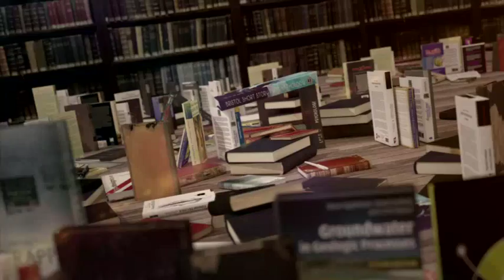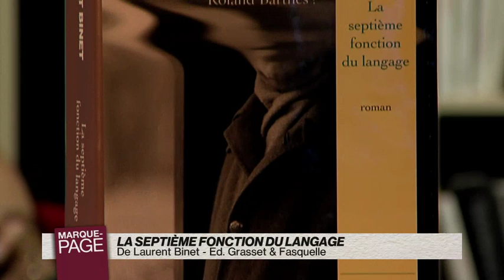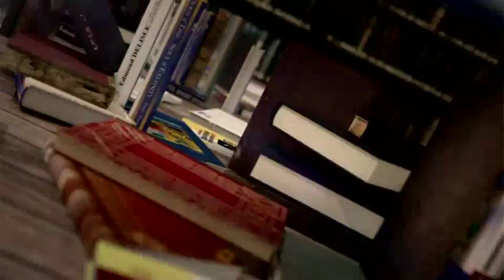Laurent Binet - La septième fonction du langage - Payot Librairie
Payot - Marque Page - Laurent Binet - La septième fonction du langage